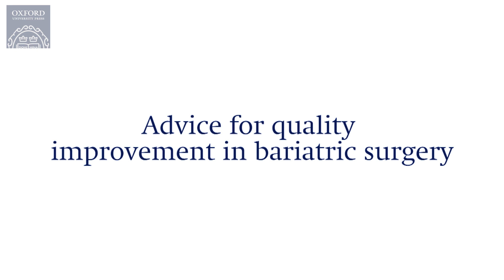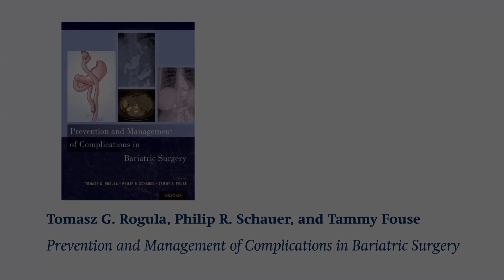Advice for Quality Improvement in Bariatric Surgery | Dr Tomasz Rogula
Dr Tomasz Rogula, author of Prevention and Management of Complications in Bariatric Surgery, gives advice to surgeons and hospitals wishing to implement quality improvement in bariatric surgery programmes.

Dr Tomasz Rogula is an Associate Professor of Surgery at the Bariatric and Metabolic Institute, Cleveland Clinic, Ohio. His latest book, Prevention and Management of Complications in Bariatric Surgery is available now from Oxford University Press.